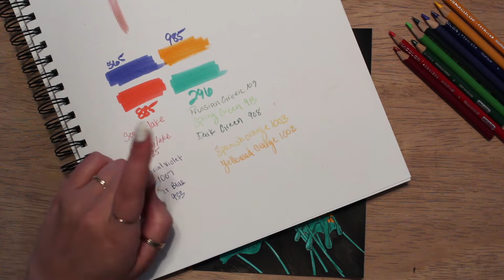Tetrad Scheme 2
Tombow Markers

565
985
885
296

Prismacolor Pencils

923: Scarlet Lake
925: Crimson Lake
1007: Imperial Violet
933: Violet Blue
109: Prussian Green
913: Spring Green
908: Dark Green
1003: Spanish Orange
1002: Yellowed Orange

Kum Sharpner